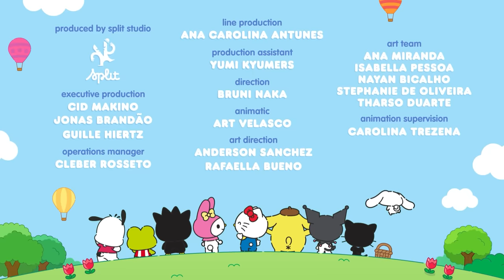Kuromi’s Midnight Ride | Hello Kitty and Friends Supercute Adventures S8 EP6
Kuromi and friends are all working on her annual Halloween haunted house, but they find out that the local mall is advertising to have the largest and most spooky haunted house. Kuromi needs to think fast to get all eyes on her event. What spine tingling twist will she come up with to take back Halloween? Find out in our Halloween Special on Hello Kitty and Friends Supercute Adventures.